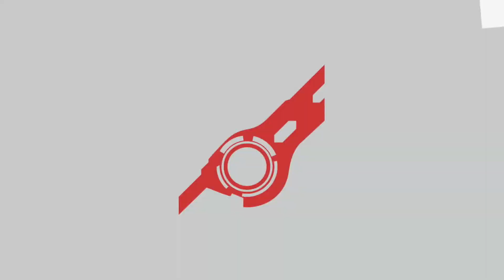TG | Fat_Aime (Pyra & Mythra) vs MG | PaulIsLazy (Inkling) - Pools WQF - Rogue Rumble #22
Rogue Rumble #22